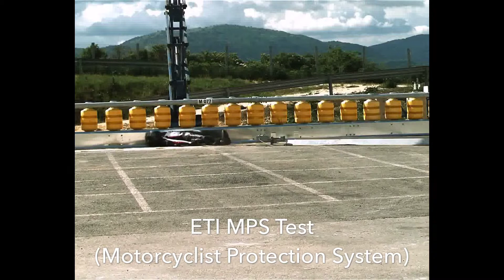ETI Motorcyclist Protection System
ETI MPS(Motorcyclist Protection System) Front view